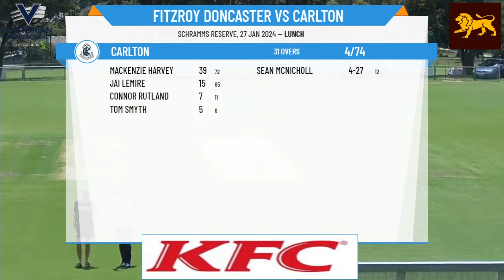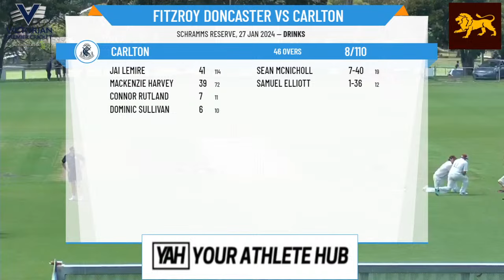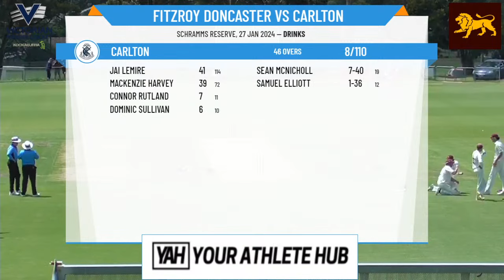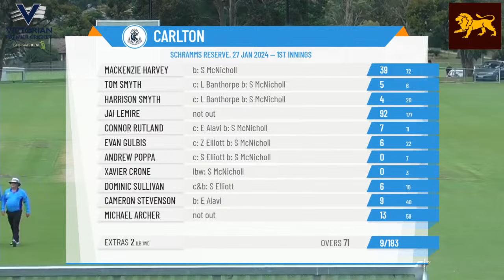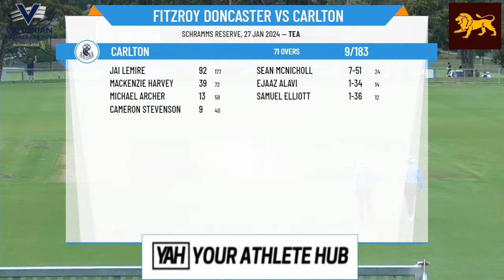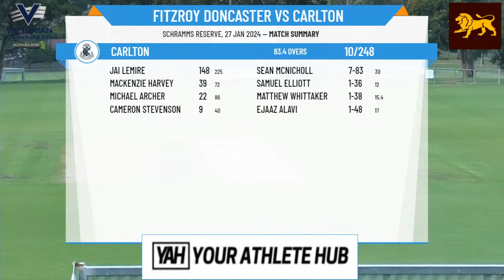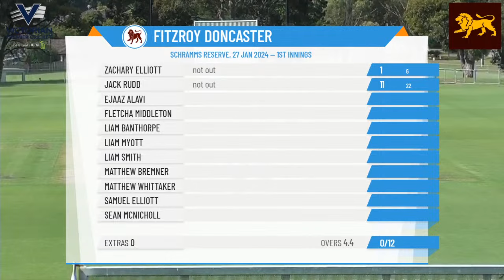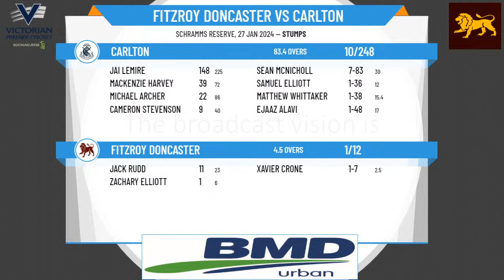Victorian Premier Cricket - Kookaburra Men's Firsts - Round 16 - Fitzroy Doncaster v Carlton - Day 1